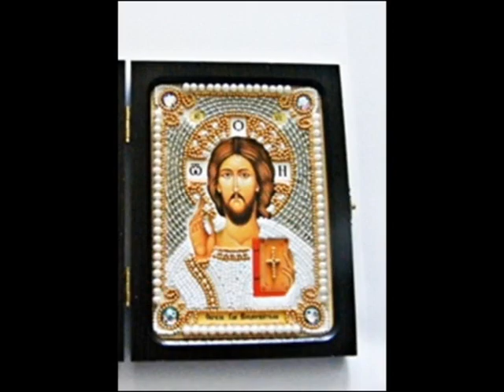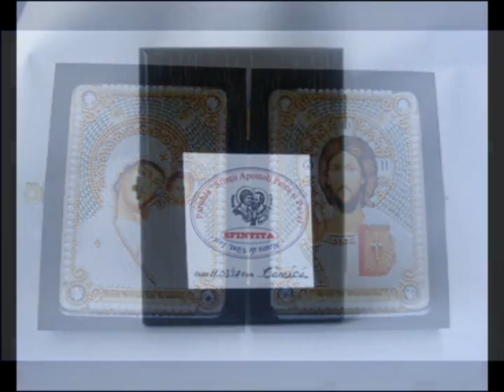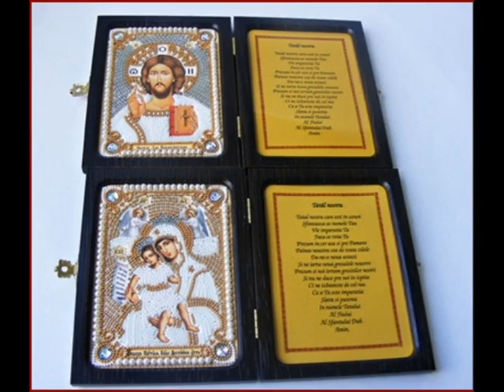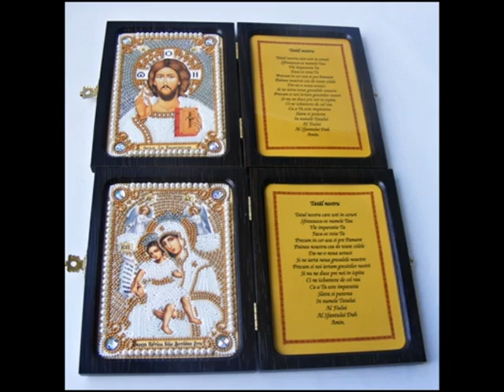ICONITE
Icoanele sint realizate din margele japoneze Miyuki №15 (6 culori) sau margele Preciosa
cristale ,perle , baza de broderie Perfostitch (material de înaltă rezistență ),cutia cu balamale.(12x 9 cm) sau cu o rama deosebita (18x14 cm ).
Cine doreste sa achizitioneze una din icoanele pe care le lucrez poate sa-mi trimita un mesaj si cu drag ii ofer toate detaliile .